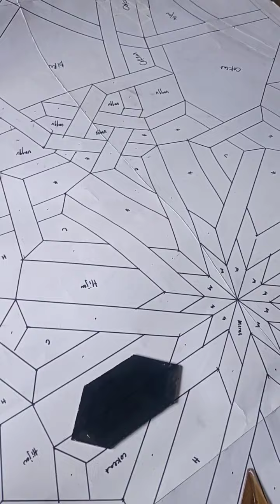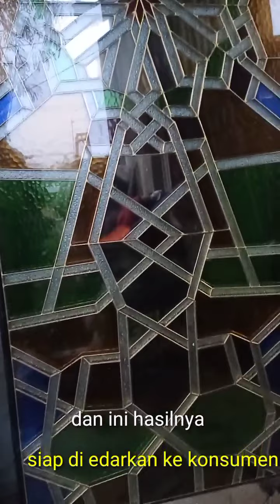KACA TERBAIK DAN TERMAHAL//kacapatri //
kaca hias berikut memang mahal harganya namun keindahannya begitu mempesona siapapun yang melihatnya di karenakan bahan yang di gunakan adalah bahan kaca yang berkwalitas dengan mendatangkan bahan kaca dari luar negri sehingga produk kaca tersebut menjadi model kaca hias yang paling tinggi nilai ekonomisnya
kaca patri atau kaca steined ada dua jenis
1. menggunakan timah hitam
2. menggunakan kuningan

kaca patri tersebut mempunyai ketebalan 20mm/2cm apabila menggunakan triple penutup
untuk memesan model gambar bisa request atau memilih model sendiri sesuai permintaan konsumen

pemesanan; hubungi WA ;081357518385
atau bisa datang langsung di Workshop
jln pelayaran, barengkrajan, krian, sidoarjo Jawa Timur

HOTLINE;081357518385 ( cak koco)